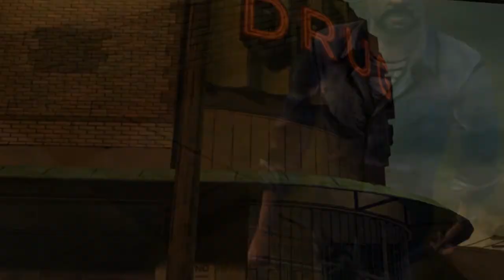THE WALKING DEAD Parte3.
*VLW DONOVAN PELA INTRO* !! :3

VOCÊ TEM STEAM? ENTRA NO GRUPO AI E BORA JOGA JUNTO.